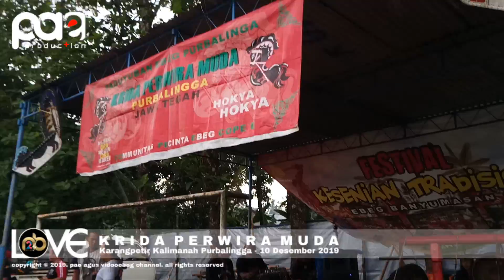Ebeg KRIDA PERWIRA MUDA | bendrong kulon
Ebeg KRIDA PERWIRA MUDA
Festival Kesenian Tradisional Ebeg Banyumasan 2019
Karangpetir Kalimanah Purbalingga
10 Desember 2019